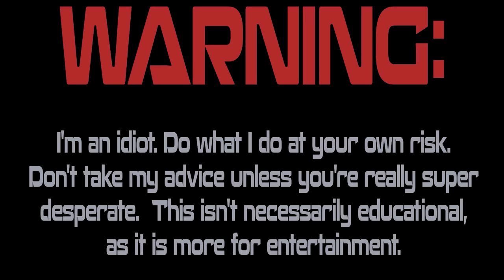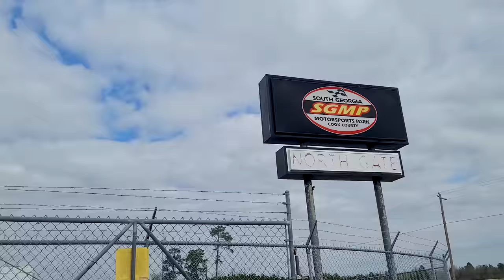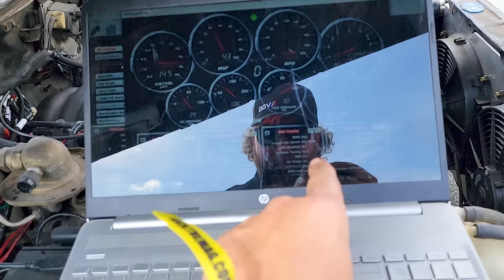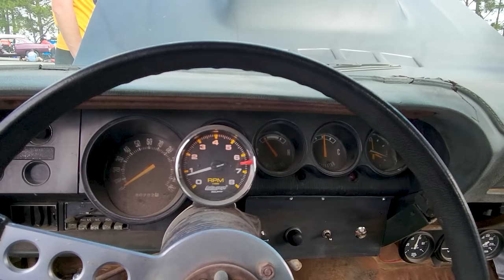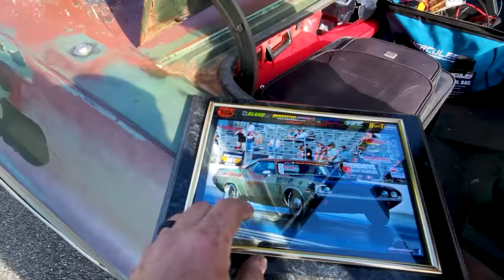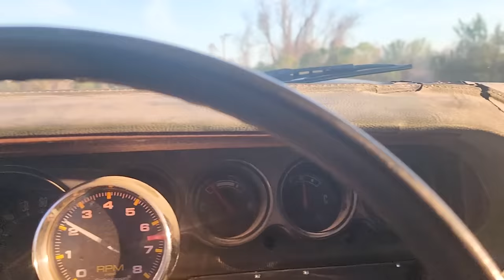Big Block Camaro in the 11s! -Sick Week Day 3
Day Valdosta Ga!

SEND ME JUNK:
Lewisburg, TN
37091